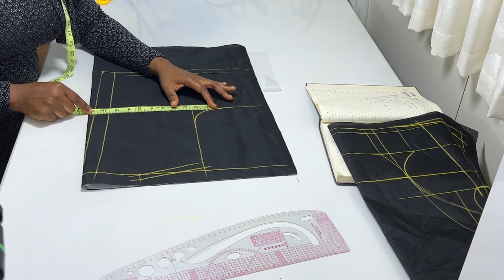How to cut and sew a princess dart bustier dress in an easy steps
Simple and detailed tutorial on how to cut and sew a princess dart bustier dress @abujatailor